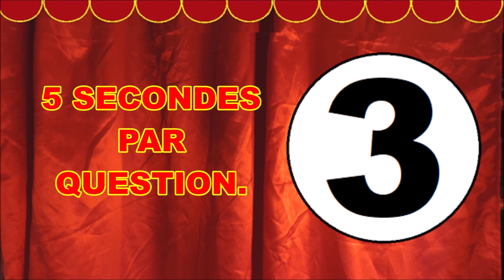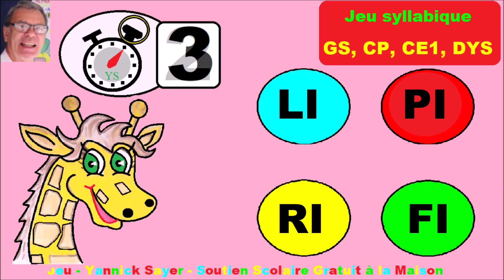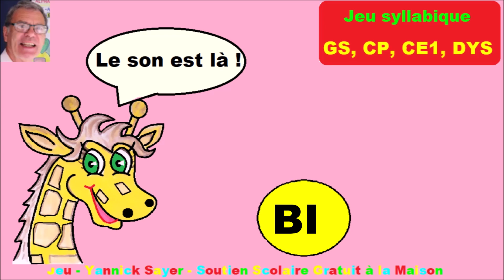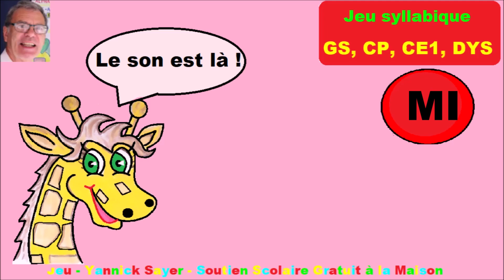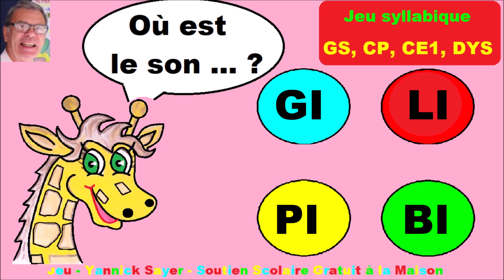Jeu des syllabes simples d’attaque en i : Maternelle cp ce1 dys # 4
Voici un jeu des syllabes simples d’attaque en é pour apprendre les syllabes d’attaque contenant la lettre i et le son /i/ en français dès la maternelle, gs, cp, ce1 et dys. Ce jeu syllabique interactif pour les enfants est amusant, ludique et éducatif. Très convivial, ce jeu interactif est autonome, en effet, il comprend une correction pour chaque jeu de devinette et peut donc se jouer seul ou à plusieurs, avec ou sans adulte.
Dans ce jeu, je commence par prononcer tous les sons des syllabes simples d’attaque avec la lettre i, son /i/ comme par exemple : bi, ci, di, fi, … zi, pour que l’enfant se familiarise avec les couples (lecture syllabique du son et l’image de son écriture) de chaque syllabe. Après cette initiation de chaque couple (lecture syllabique du son – image de l’écriture) des différentes syllabes, le jeu démarre. Pour chaque devinette, je prononce le son de la syllabe comme dans ce cours avec la lettre i comme par exemple la syllabe : bi, et l’enfant doit choisir par reconnaissance (son – image de l’écriture) entre quatre bulles contenant l’écriture de quatre syllabes proches. L’enfant a cinq secondes pour choisir la bonne réponse, après ce temps, une correction automatique donne la bonne réponse.
Cette série amusante de jeux des syllabes interactifs est pédagogique et progressive, elle constitue sans aucun doute une des meilleures écoles où l’on apprend sans s’en rendre compte. Bien que ces jeux soient dédiés aux classes de Maternelle, cp, ce1, …, ils permettent d’aider toutes les personnes en difficultés dont : dys, clis, ulis, … mais aussi pour les étudiants étrangers comme : FLE et d’une manière générale dans le cadre du soutien scolaire, d’école à la maison ou à distance, d’instruction en famille, pour s’occuper les enfants en retenant leur attention, … mais aussi de passer de bons moments dans la bonne humeur et en apprenant.